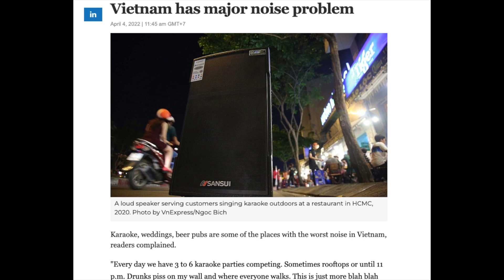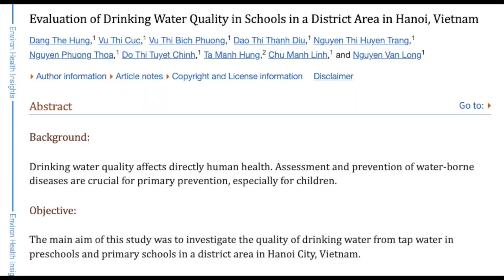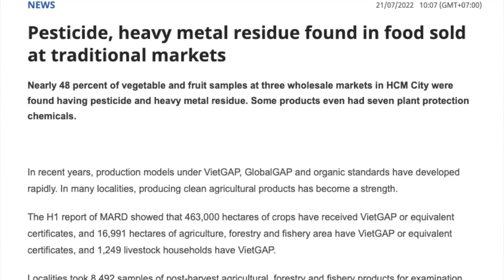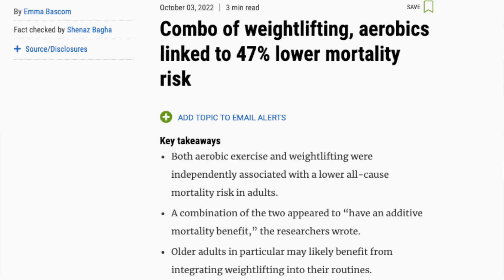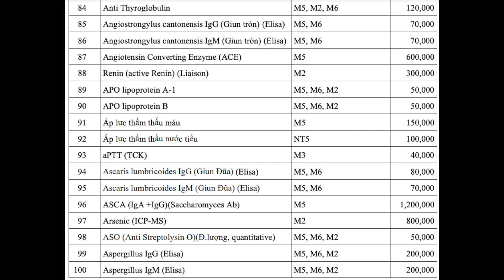Living in Vietnam & Staying Healthy-Vietnam Vlog 🇻🇳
In today's ebike ride around D2, i ponder the topic of expat health and healthy living in Vietnam. How can you stay healthy when living abroad, and what are the pitfalls and trappings of expat life abroad?